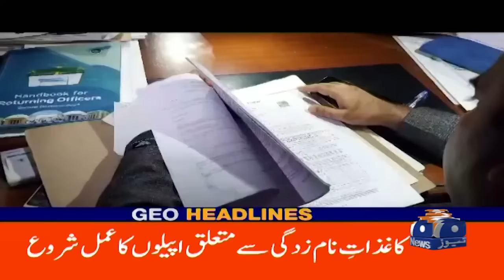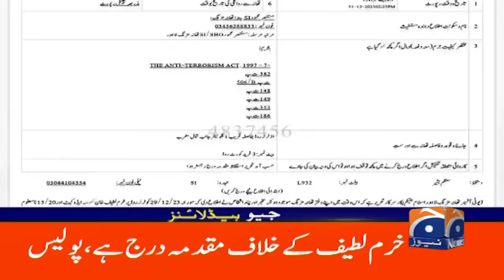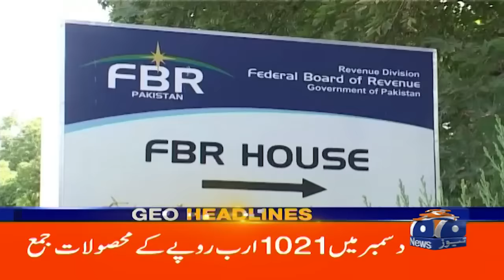Geo News Headlines 10 AM | 1st January 2024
GeoHeadlines 10 AM | 1st January 2024